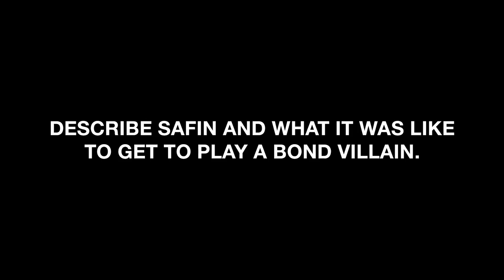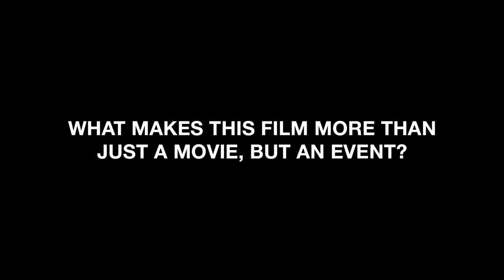NO TIME TO DIE - RAMI MALEK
In No Time To Die, Bond has left active service and is enjoying a tranquil life in Jamaica. His peace is short-lived when his old friend Felix Leiter from the CIA turns up asking for help. The mission to rescue a kidnapped scientist turns out to be far more treacherous than expected, leading Bond onto the trail of a mysterious villain armed with dangerous new technology.

Starring

Daniel Craig, Rami Malek, Léa Seydoux, Lashana Lynch, Ben Whishaw, Naomie Harris, with Jeffrey Wright, with Christoph Waltz , Ralph Fiennes.

Directed By

Cary Joji Fukunaga

Produced By

Michael G. Wilson and Barbara Broccoli